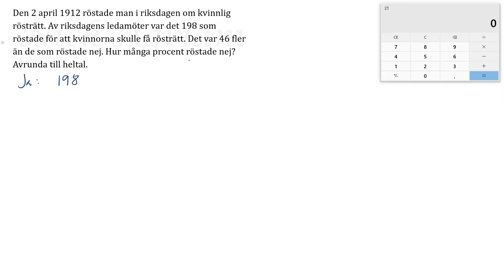upp 138 Blandade uppgifter Samband och förändring Matematik Y för Lgr22